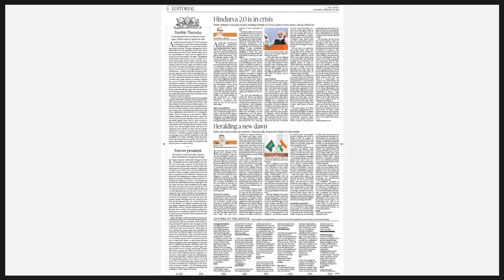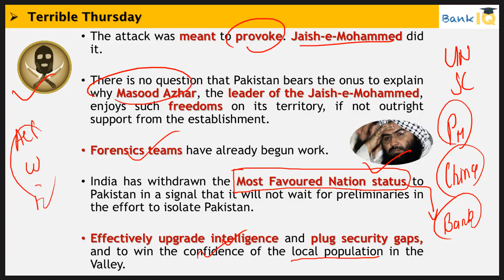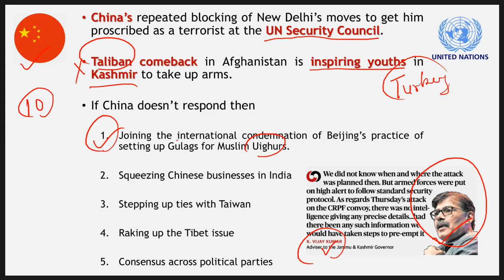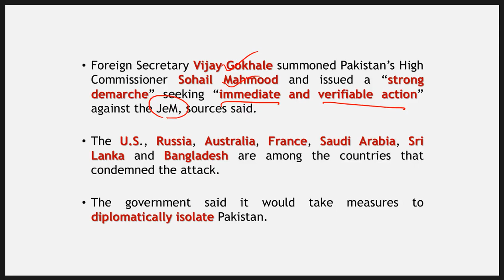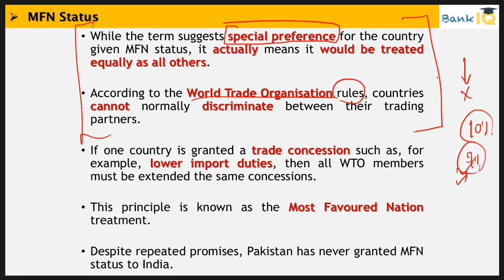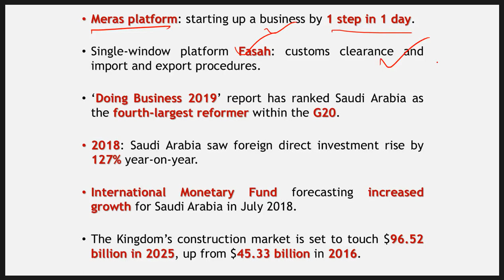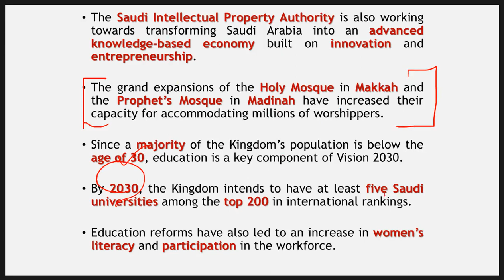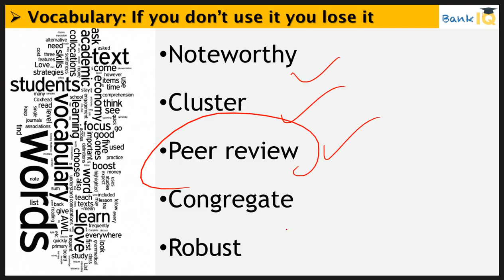16 February 2019 - The Hindu Editorial News Paper Analysis - [SBI/IBPS/RBI] Current affairs